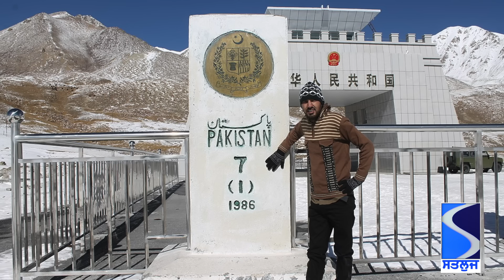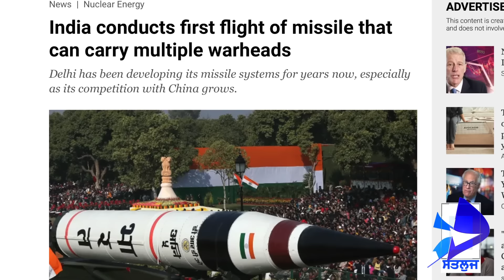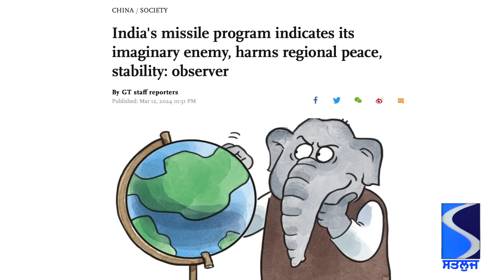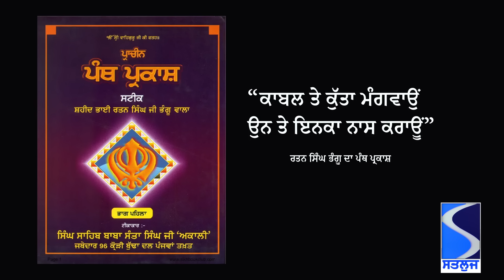Sikhs should take advantage of the current Indo-China situation | Talking Punjab Episode 40